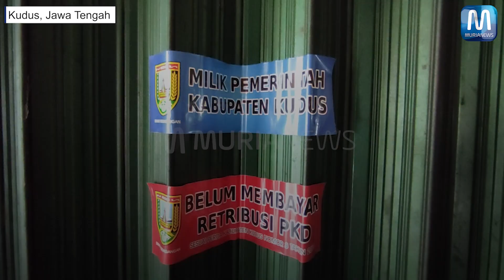Pedagang Taman Bojana Kudus Nunggak Retribusi Hingga Puluhan Juta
Pedagang Taman Bojana Kudus, Jawa Tengah menunggak retribusi. Jumlahnya mencapai puluhan juta rupiah. Pengamatan Murianews, di bagian pintu masuk Taman Bojana tampak ada dua kios yang diberi stiker. Tiap-tiap kios diberi dua warna stiker, yakni merah dan biru. Pada stiker warna merah tertulis belum membayar retribusi PKD. Sedangkan pada stiker warna biru tertulis milik Pemerintah Kabupaten Kudus. Kabid PKL Dinas Perdagangan Kudus, Imam Prayitno mengatakan, penyebab kios di Taman Bojana tersebut ditempel stiker karena belum membayar retribusi. Dia menjelaskan, dua kios tersebut belum membayar retribusi sejak 2016 silam. Biaya retribusi tersebut bergantung pada luasan kios. Per meternya biaya retribusi untuk PKD yakni Rp 500 per hari. Sementara untuk biaya retribusi sampah per meternya Rp 300 per hari. ”Ada dua kios yang belum membayar retribusi. Tunggakannya ada yang Rp 30 juta ada yang Rp 50 juta," katanya, Selasa (13/12/2022).

Baca berita terupdate selengkapnya di